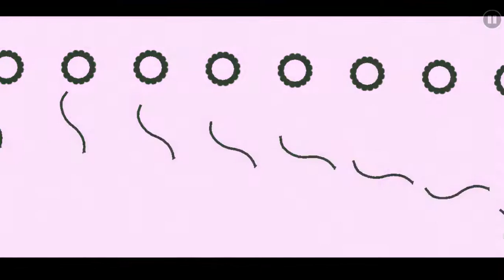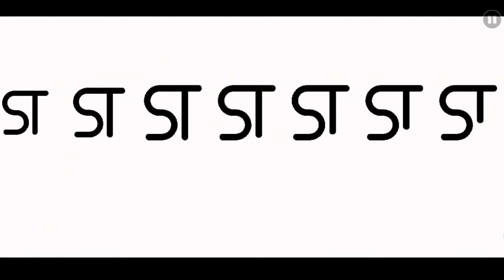10 FPS LEVEL?! | Textbook ~ ButtstalionPC | GD Rated Levels #21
Really Good Level

Level Name: Textbook
Creator: ButtstalionPC
Difficulty ( GD ): 1*
Difficulty ( Opinion ): 1*
Attempts: 1